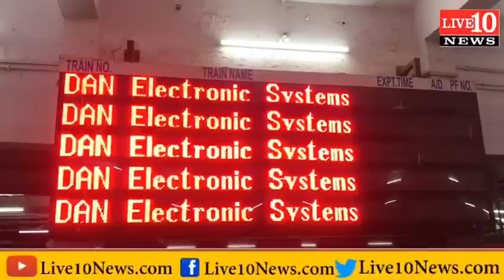बिहार से बहुत बड़ी खबर,सबसे पहले आपतक !!LIVE10NEWS!!